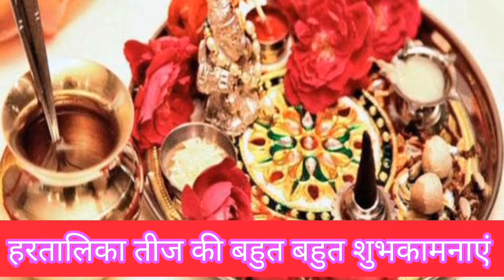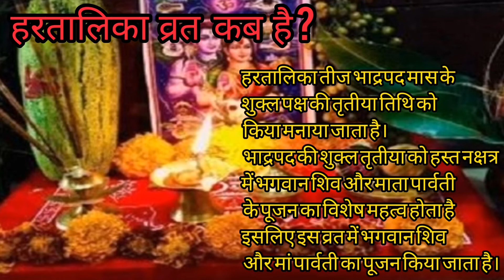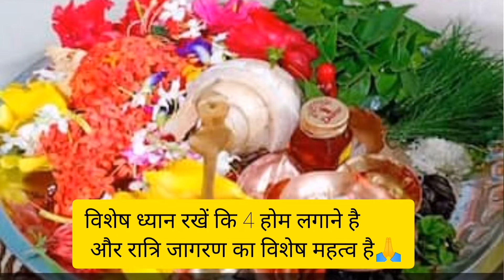हरतालिका तीज सरल पूजा विधि |हरतालिका तीज व्रत की पहली बार कैसे करे? Hartalika teej vrat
Namaste doston, Aaj me is video me main Hartalika teej vrat ki sampurn pujan vidhi aapke liye kar ke dikha rahi hun, agar aap bhi es saal vrat shuru kar rahi hai to ye video aapke liye bahut upyogi sabit hogi aisi main umeed karti hun. Video ant tak dekh kar aap hartalika teej vrat 2022 ke bare me sampurna jankari prapt kar sakte hain. Bahut SHUKRIYA🙏😊